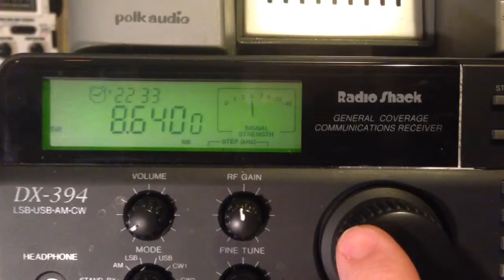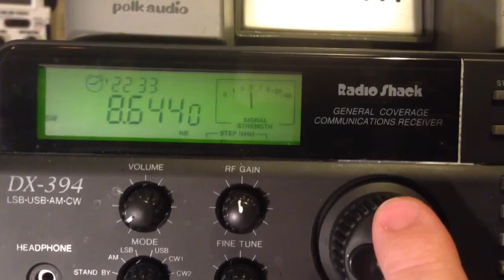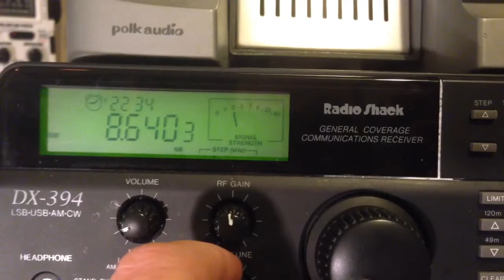Unid Signal On 8640